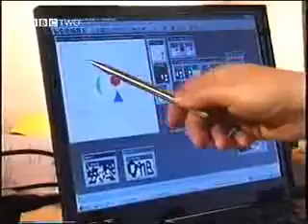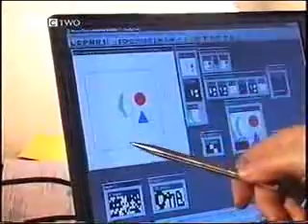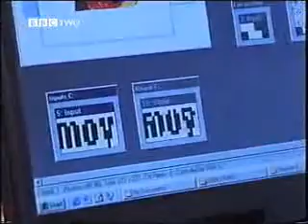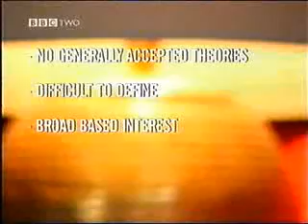The Problem of Consciousness Roger Penrose